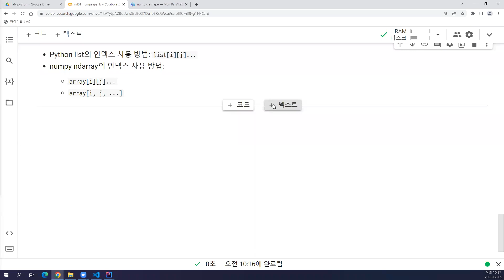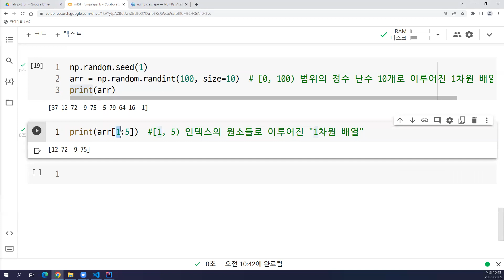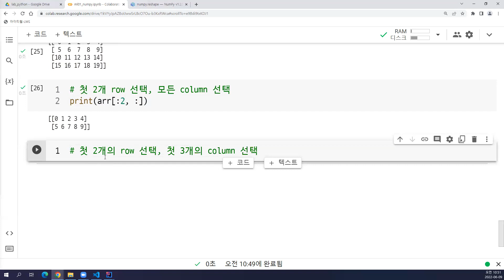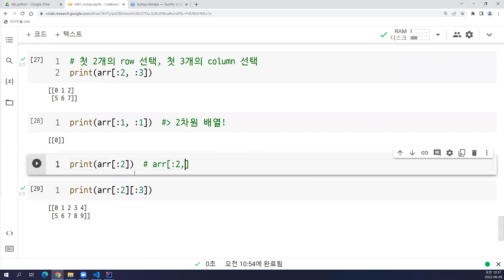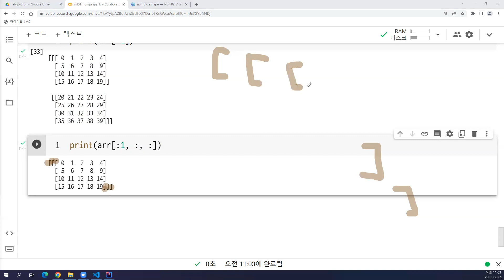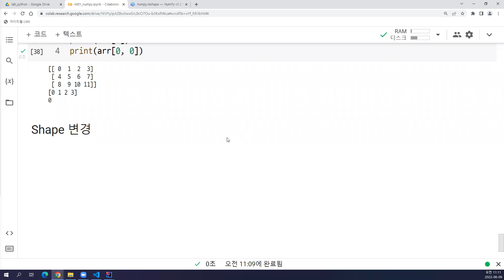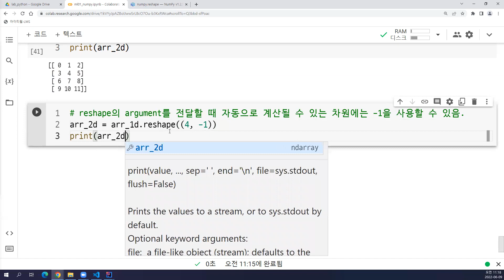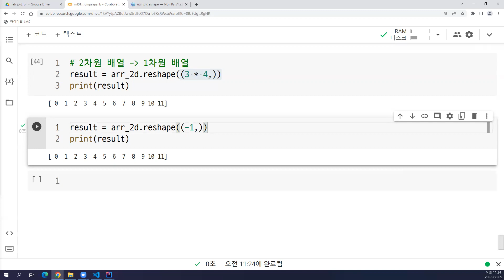2022-06-09 #2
Python, numpy, ndarray, shape, indexing, slicing, broadcast